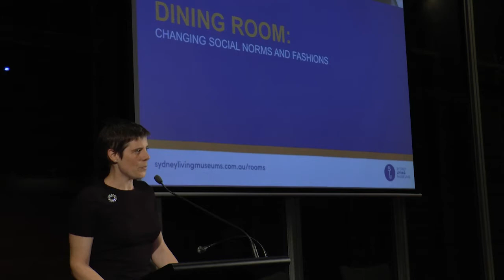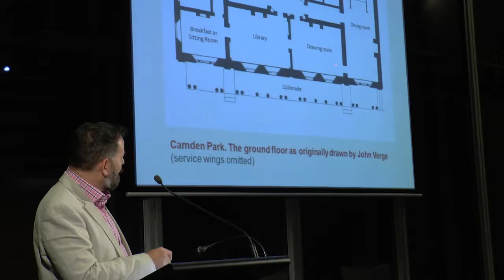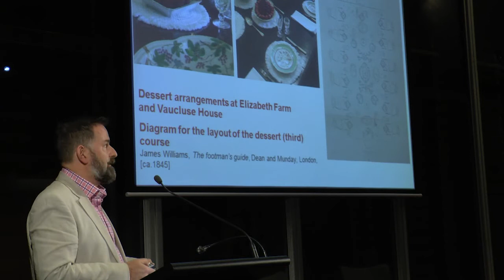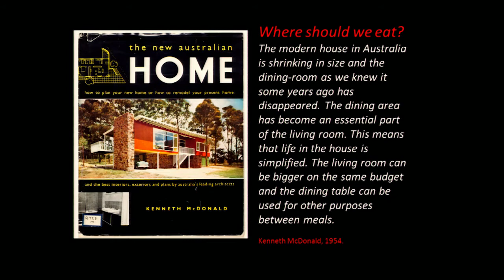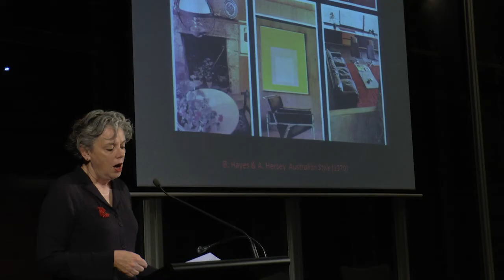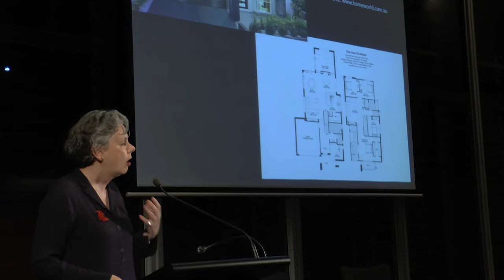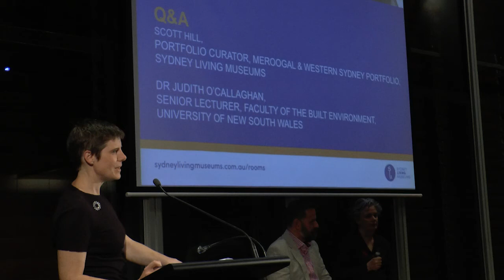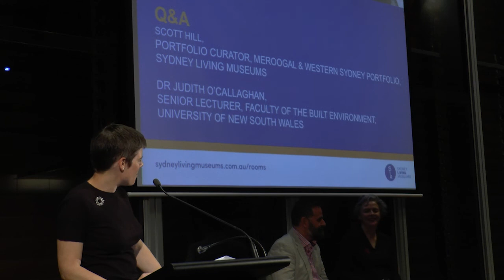Sydney Open Talks: Rooms in the House - The Dining Room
Curator Scott Hill and academic Dr Judith O'Callaghan talk on the topic of The Dining Room: changing social norms and fashions, as a part of the latest Sydney open talk series presented by Sydney Living Museums. For more information about talks in this series